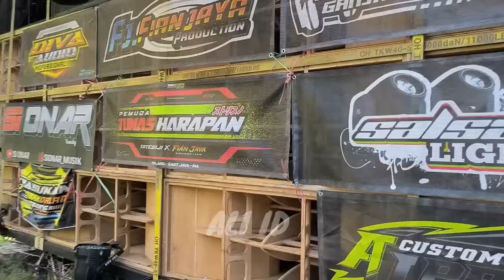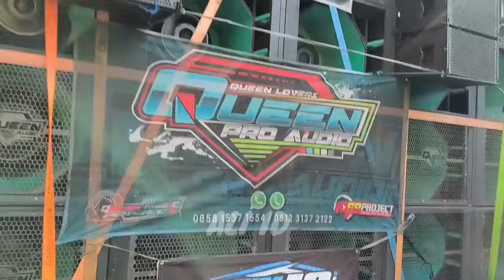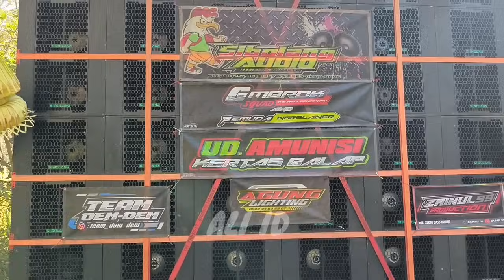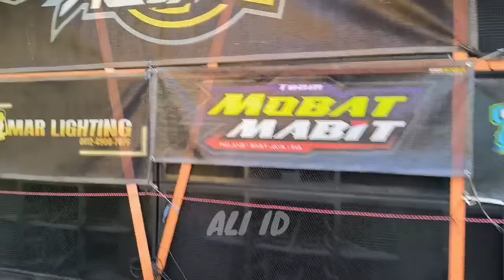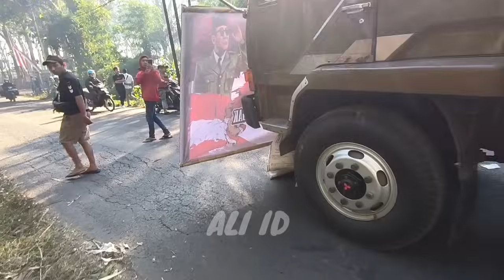Brewog & Blizzard beriringan..Komplit Daftar urut sound full Fuso karnaval akbar Gampingan Pagak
SUDAH READY 18 sound Full Fuso di Karnaval Gampingan Pagak di garis start
BREWOG AUDIO 24 SUB
RISWANDA 24 SUB
BLIZZARD 20 SUB
ALVAR 24 SUB
K5 MAXIMAL 24 SUB
KOMPAK 24 SUB
MINIONS 24 SUB
BAWANG MERAH 24 SUB
BOFAGO 20 SUB
DINAMIS 20 SUB
FW 20 SUB
FIAN JAYA 18 SUB
QUEEN PRO 18 SUB
SI BOLANG 18 SUB
LABA LABA 24 SUB

Lokasi start